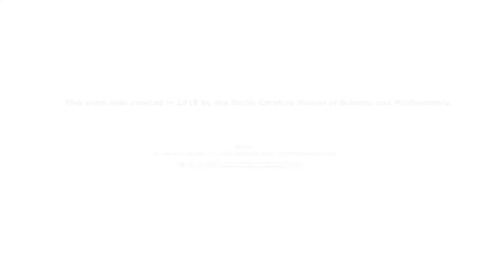Honors Cryptography: Secret Codes, Cybersecurity, and Computer Programming.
Find out more about this open-enrollment, interactive video conferencing course, along with other offerings from NCSSM Distance Education and Extended Programs